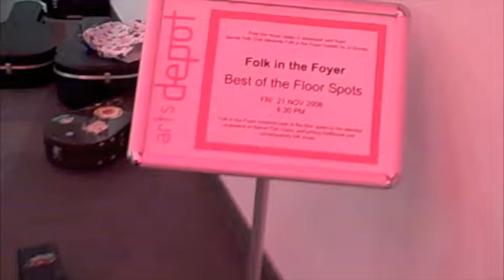Whiskey in the Jar- Folk in the Foyer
Whiskey in the Jar performed by the best at the floorspots at Folk in the Foyer, artsdepot